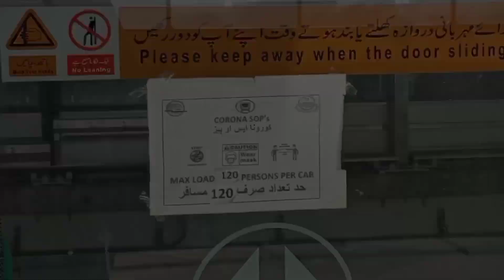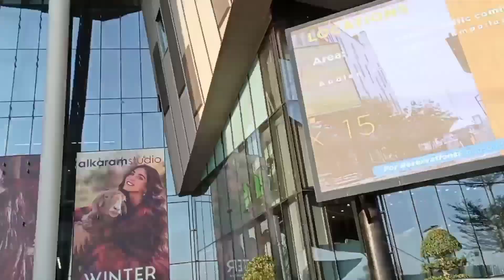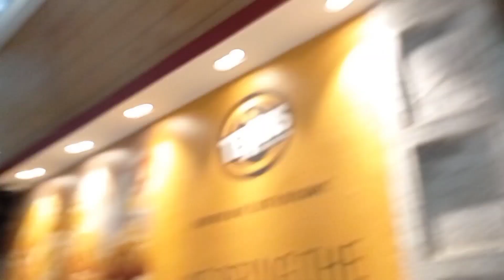VLOG # 30 || University friends meet-up || ROUTINE 2.0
If you liked my video, Then don't forget to